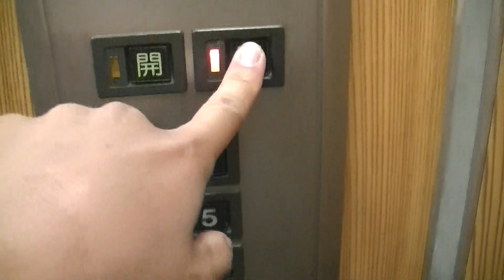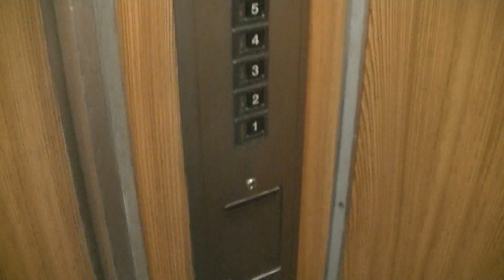【中身だけ更新】福岡市中央区某マンションのエレベーター・①（日立製）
－－説明－－－－－－－－－－－－－－－－－－－－－－－－
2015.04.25撮影。中央区のとあるマンションのエレベーターです。
更新前は後期型の新A形エレベータでした。乗り場とドア上インジケーターはそのままです。
－－諸元－－－－－－－－－－－－－－－－－－－－－－－－
メーカー：日立
機種：BUIL-ACE QUALITY 80Ⅱ(ビルエースクオリティ80Ⅱ)
用法：乗用
定員：6名
積載：400kg
アナウンス：×
扉：CO
設置数：1
停止階：1,2,3,4,5,6
防犯カメラ：×

－－住所－－
福岡県福岡市中央区舞鶴

Hitachi Traction Elevator at Chuo Ward,Fukuoka City,Fukuoka Pref.